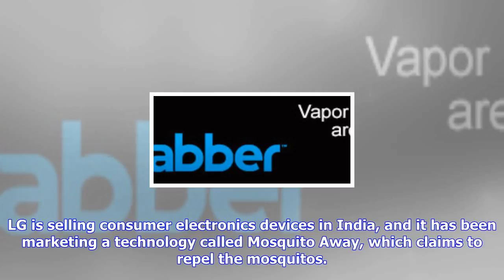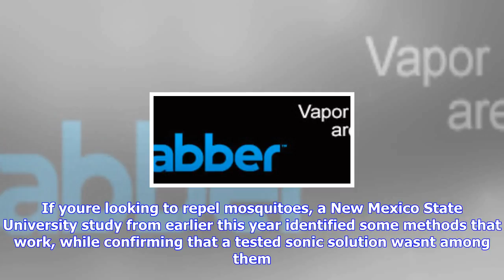Breaking News | Lg is releasing a mosquito-repellent phone, but it probably won’t work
Lg is releasing a mosquito-repellent phone, but it probably won’t work

LG has launched a new smartphone, the LG K7i, that the company says will repel mosquitoes using ultr...